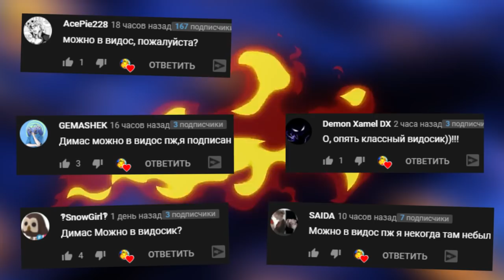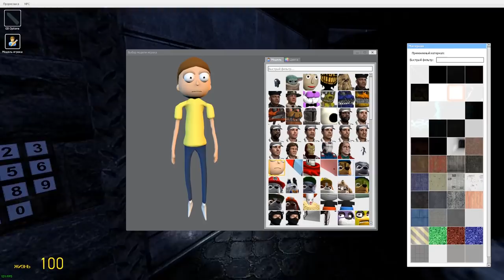ПРОХОДИМ СТРАШНУЮ КАРТУ ХОРРОР В ГАРРИС МОД ► Garry's Mod